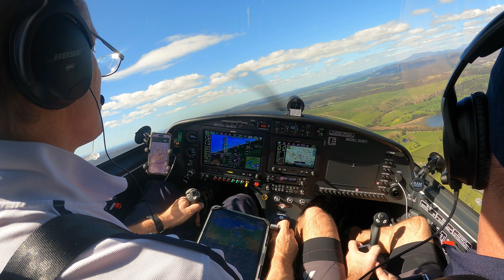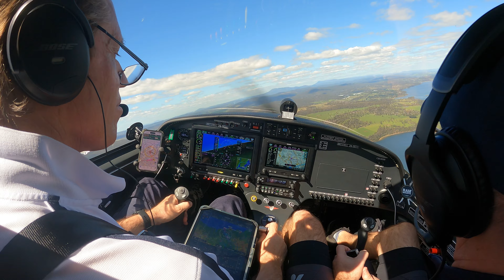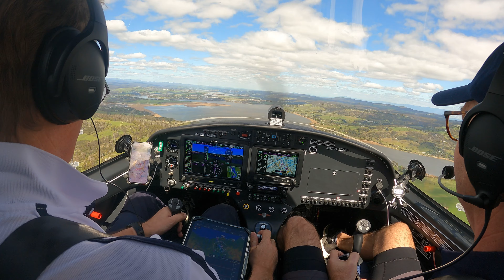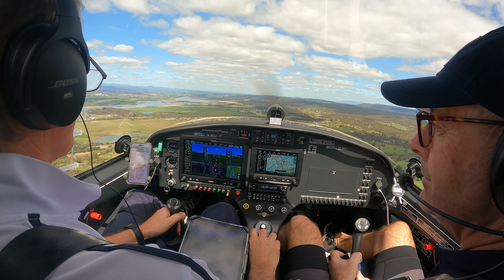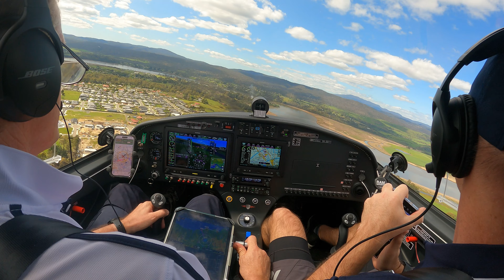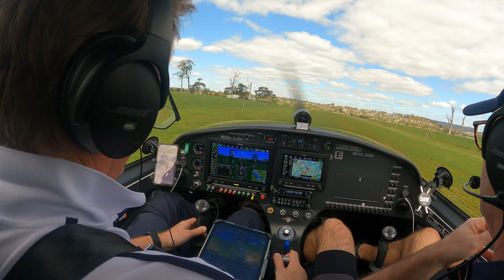Bevis Airlines. Bristell NG5